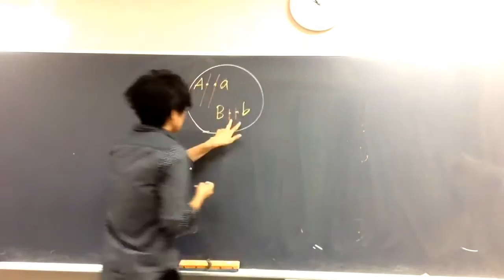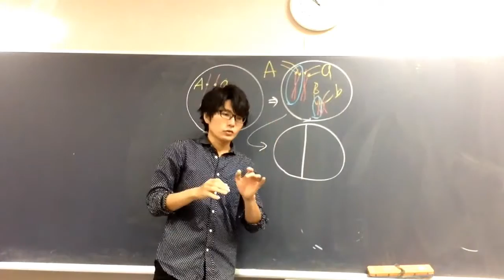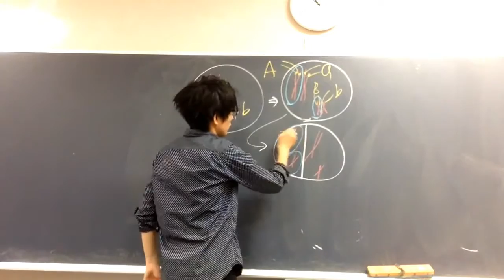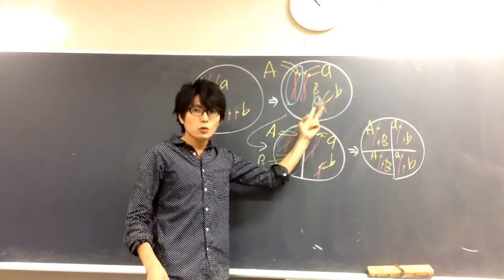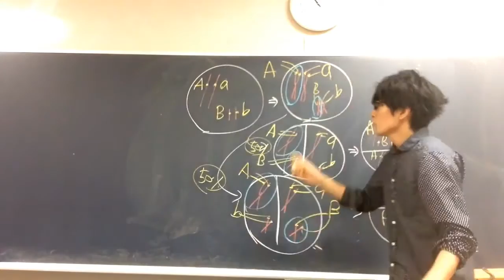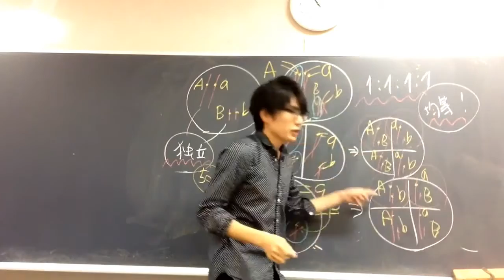遺伝【独立の場合】 高校生物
独立の関係にある遺伝子の遺伝について講義します。遺伝子型AaBbの生物がたくさん減数分裂を行うと、４種類の配偶子が均等に生じます。減数分裂を自分で描けるようになることが何より大切です。
●注目している対立遺伝子（Ａ[a]とＢ[b]）が別々の染色体にある場合、「独立の法則」が成り立つ。
→Ａ[a]とＢ[b]は互いに影響されずそれぞれ独立して自由に組み合わさって配偶子に分配される。
●たとえばＡ[a]とＢ[b]が独立の場合、遺伝子型AaBbの個体からは４種類の遺伝子型の配偶子が生じる。
AaBb　→　AB、Ab、aB、ab

●独立の法則：配偶子形成において、異なる遺伝子座の対立遺伝子は互いに独立に各配偶子に分離すること（異なる対の対立遺伝子の分離は独立に起こる）。もちろん注目する遺伝子が同一の染色体上にある場合（連鎖している場合）は成り立たない（この法則は普遍性に欠ける）。
●遺伝に関する説明として、かつて「遺伝の融合説」が広く信じられていた。この仮説によれば、両親のもつ遺伝的な形質は、（まるでドリンクバーで２種のジュースを混ぜ合わせるように、２色の絵の具をパレット上で混ぜ合わせるように）混合され、元に戻ることはない。したがって、自由に交配できる生物集団においては、長い世代が経過すると、均一な個体の集団になっていくはずであるが（はじめ何種類かのジュースが個別にあっても、ランダムな混ぜ合わせを繰り返していけば、いつかはどれも同じような味になる）、現実は異なる（兄弟姉妹でも似ていないことはよくある）。融合説に代わる仮説を提唱し、現代遺伝学の基礎を築いたのは、メンデルという一人の司祭（アウグスチヌス派聖トーマス修道院の司祭、のちに修道院長）であった。彼は１８６５年に論文を発表し、遺伝の法則を提唱したが、その価値は当時認められなかった。彼の発見した遺伝の法則は、１９００年に、ド＝フリース（オランダの植物生理学者、進化は突然変異によって進行するという説[突然変異説]の提唱者）、コレンス（ドイツの植物遺伝学者）、チェルマク（オーストリアの植物遺伝学者）によって再発見された。
「観賞用植物で新しい色の変わり種をつくることを目的として行われる人工授精が、これから述べる実験のきっかけとなった。同じ種類の間の受精が起こるたびに同じ雑種型がいつも繰り返し現れるときに見られる顕著な法則性に刺激されて、雑種が後々の子孫でどのように展開するかを追跡するためにさらに実験を行うことになった。・・・今や問題は基本的には解決している。」メンデル『雑種植物の研究』より

問題：遺伝子型ＡａＢｂの個体がつくる配偶子の遺伝子型とその分離比を答えよ。ただし、Ａ（a）とＢ（ｂ）は染色体上に独立に存在する。
答え：ＡＢ：Ａｂ：aＢ：ab＝１：１：１：１